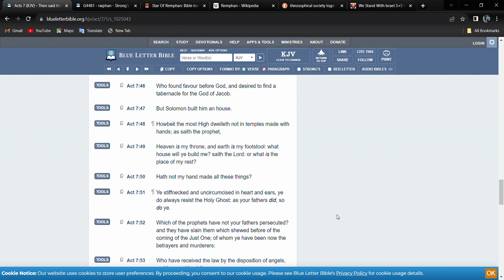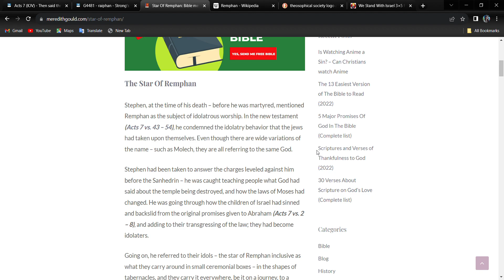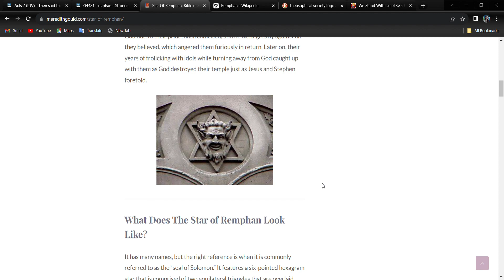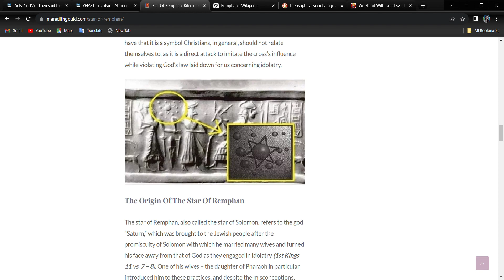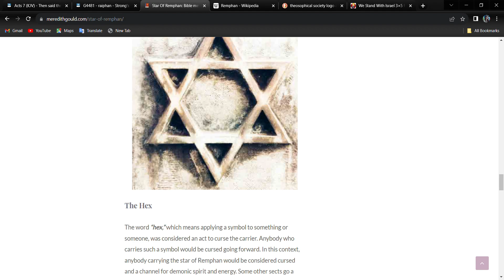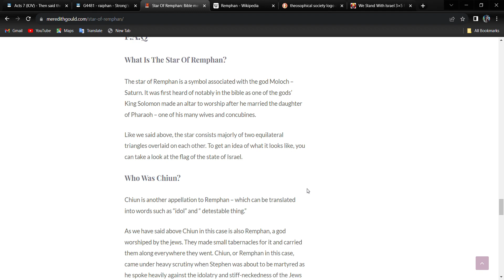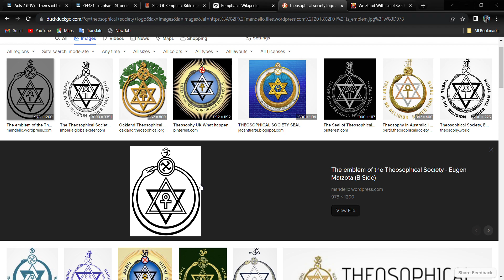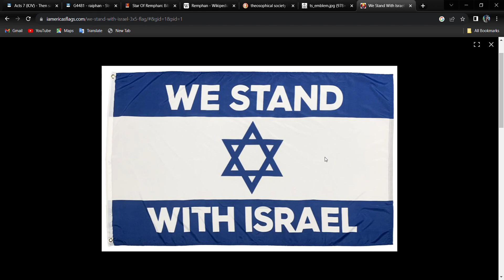Star of Remphan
This is not a racist video.  The only people I despise are the oppressors which doesn't count as racism.  It's self defense.

This video illustrates that it is actually the witchy overlord oppressors who create ALL the drama and turmoil.  In part, using witchcraft and symbols.

Don't be deceived